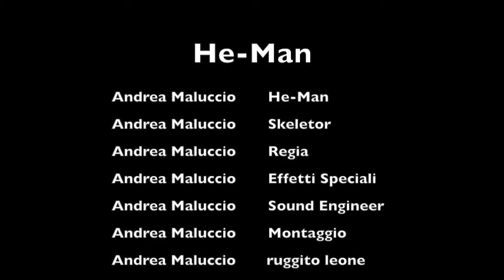He-Man e i dominatori dell'Universo - Doppiaggio Andrea Maluccio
Prova nel doppiaggio di un grande classico degli anni 80 !! Per chi almeno una volta ha sognato di urlare : Per la forza di GraySkull !!! :D